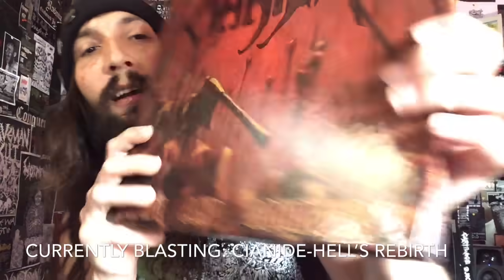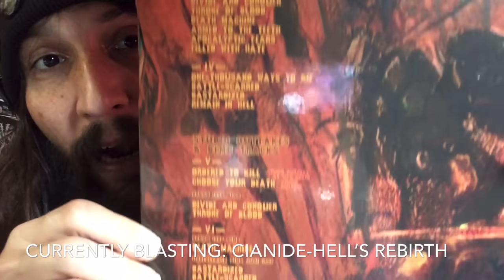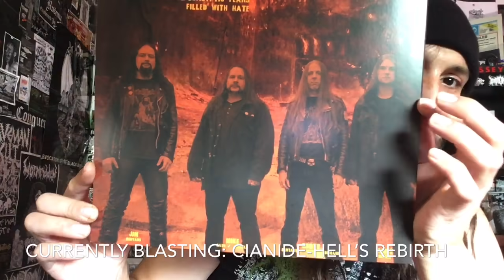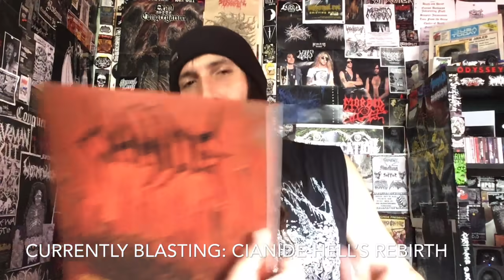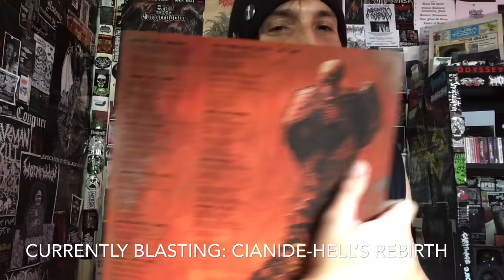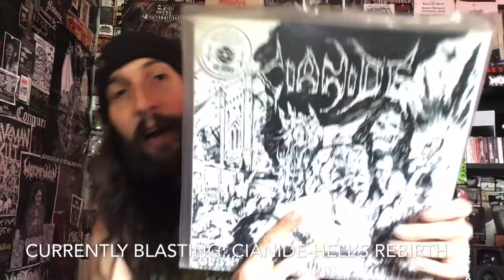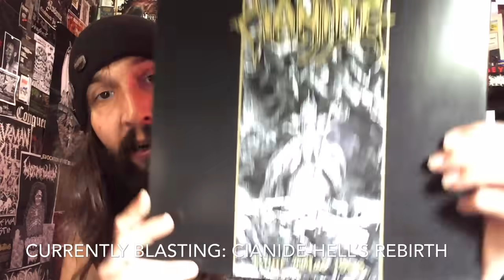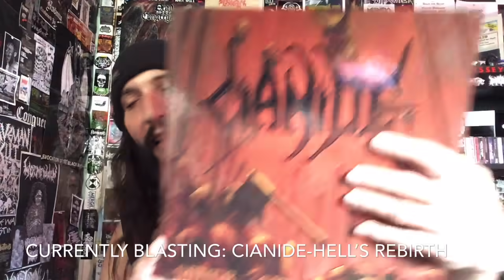Vital Vinyl Vlog: Cianide-Divide And Conquer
METAL NEVER BENDS! THIS INSANE 3XLP REISSUE OF ,”CIANIDE-DIVIDE AND CONQUER” COURTESY OF THE MANIAXE AT ,”HELLS HEADBANGERS RECORDS”!
NOT ONLY ARE THE COSMETICS GORGEOUS BUT PREPARE TO OVERDOSE ON,”CIANIDE”! ITS TIME FOR SOME METAL OF DEATH FROM THE YEAR 2000!
“One of the cultest names in American death metal, CIANIDE have stuck to their guns for over 30 years now, patiently building a canon that's unrivaled in its consistency and trend-free philosophy. Theirs is a Metal of Death that's simple, straightforward, and effectively primitive: blunt-force trauma informed by Hellhammer and Chicago forebears DeathStrike, but with a sewer-dredging atmosphere all its own.

Originally released in the year 2000, Divide and Conquer was a crucial, transitional album for CIANIDE. Over the course of their first three, equally classic albums - 1992's The Dying Truth, 1994's Descent Into Hell, and 1997's Death, Doom and Destruction - CIANIDE had practically perfected the death-doom style, of course often kicking into righteously headbanging parts. It was that latter element that the power-trio would expand upon and explore across Divide and Conquer, the title itself symbolic of their increasingly crushing ways.

Contained on this absolutely DELUXE expanded edition are two different unique mixes of the album: the first is fully remastered - done "proper," as CIANIDE would put it - with the sound equally warm but arguably more humid and certainly with even more low-end crush, while the second is the original mix as it was released in 2000. Also contained herein are two demos from the era - the three-song Promo 1998, and an unreleased three-song demo recorded in June 1999 - as well as a grinding studio outtake for early track "Choose Your Death" and a raw 'n' ripping cover of At War's "Ordered to Kill."

CIANIDE are the first and last word on classic Metal of Death, and this deluxe 2CD/3LP edition shall definitely be the last, ULTIMATE word on Divide and Conquer!”
Listen: